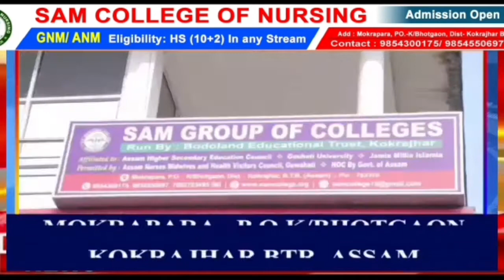Pythone rescued Mushalpur Baksa